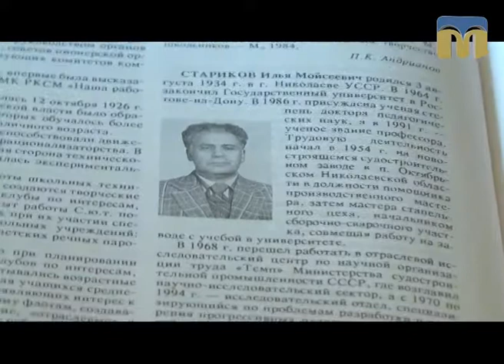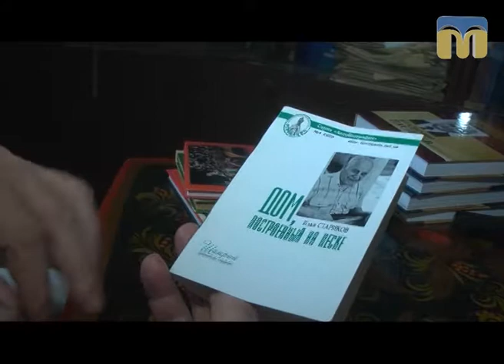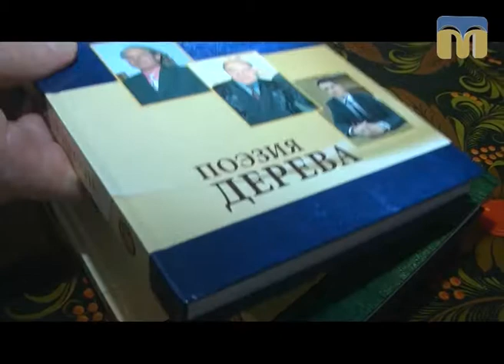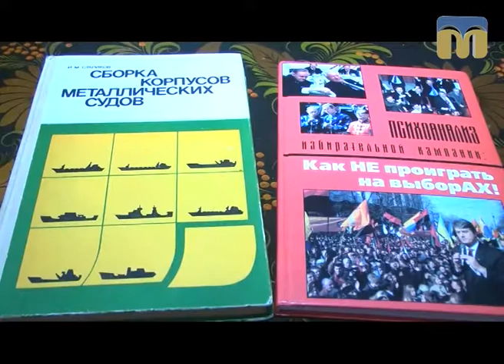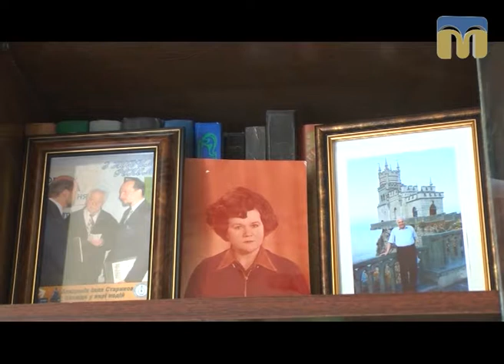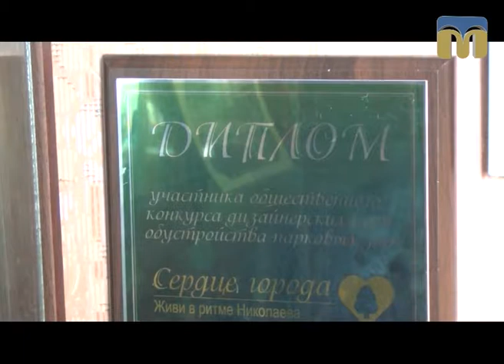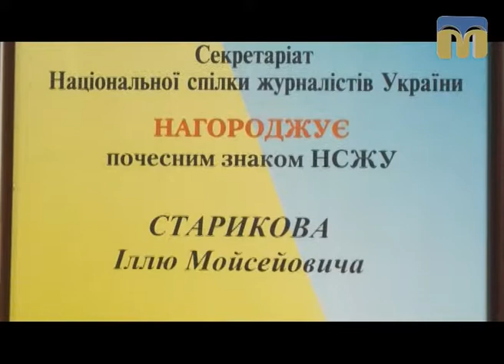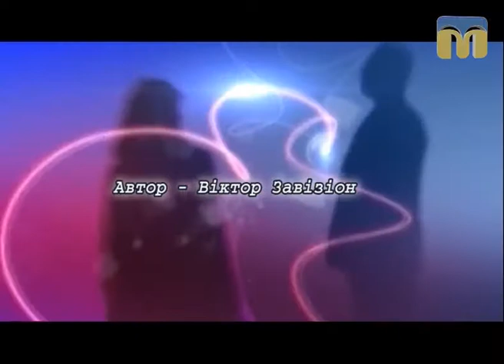Розмова на тему. Траєкторія життя і кохання професора Старикова — 25.09.2017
Частина друга.
Герой програми - професор Миколаївського національного університету імені Василя Сухомлинського Ілля Стариков.
Автор програми - Віктор Завізіон.